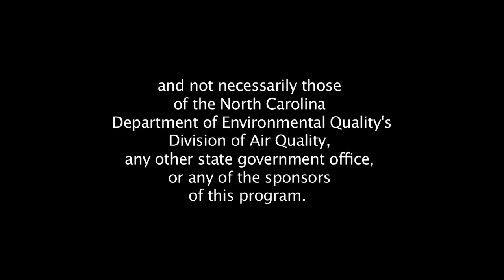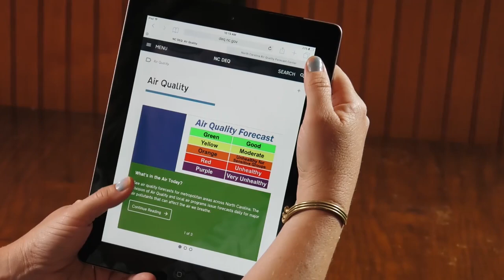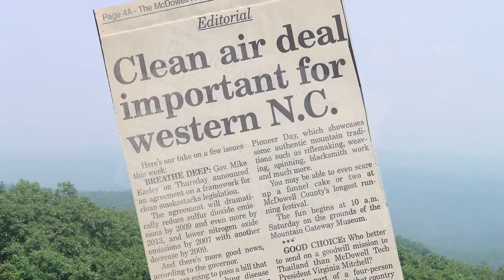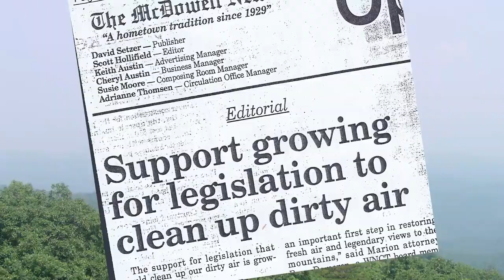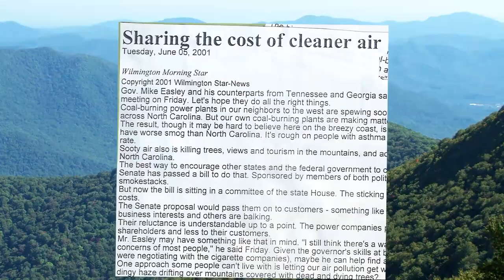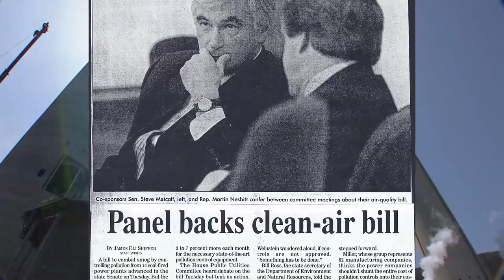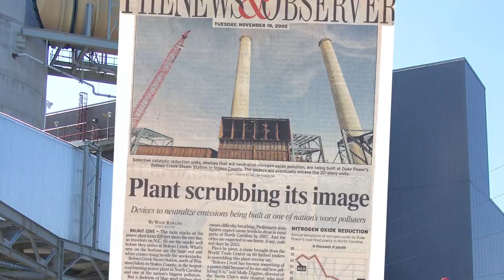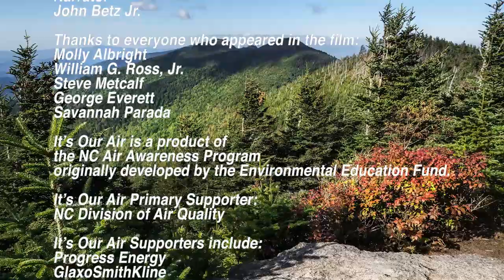It's Our Air - Clean Smokestacks Act Video - Module 3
It's Our Air shares stories from the past to help high school students become problem solvers for future environmental issues.

It’s Our Air is a free, North Carolina specific curriculum that includes a series of activities and videos focused on air quality for the state's high school level Earth and Environmental Science teachers and educators to use with their students. It’s Our Air is designed to help students develop a better understanding of the science and technology that helps us explain, monitor, predict and protect air quality. It’s Our Air engages students in learning the science of air quality using a variety of hands-on activities and dynamic video segments. The activities and videos provide a comprehensive curriculum that can be used as is or adapted by teachers to fit their course needs, with teachers picking and choosing from the various activities and videos. All activities are aligned with the N.C. Essential Standards for high school Earth and Environmental Science.

The curriculum consists of three modules: Air Pollutants and Their Sources, Predicting Air Pollution, and Problems and Solutions. These modules contain 15 structured, hands-on classroom and field activities in which students use data analysis, experimentation, creativity, research and mapping to understand air quality science and issues. 9 short videos are associated with specific concepts or activities with the goal of enhancing learning via animated illustration of scientific concepts, “virtual” field trips, and interviews with scientists. Videos feature an engaging host/teacher and a diverse group of NC high school students.